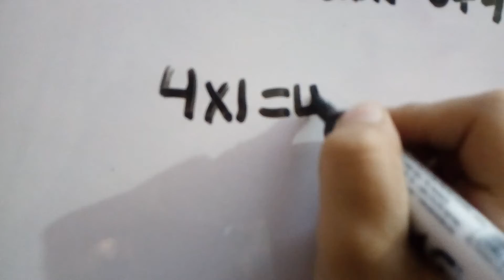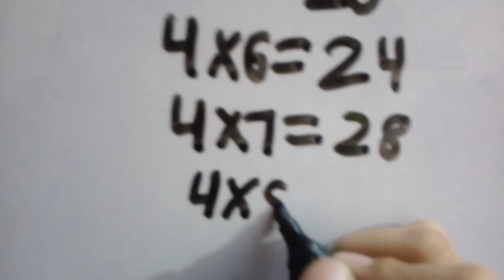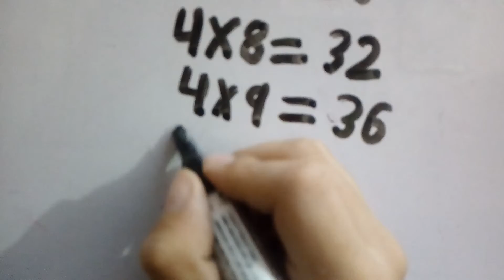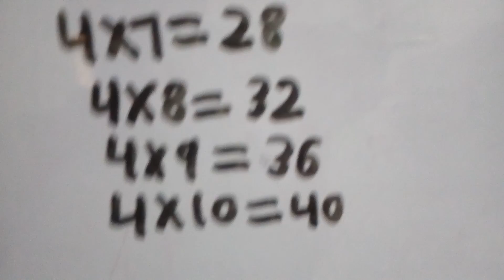learning the table of 4 for kids learning .